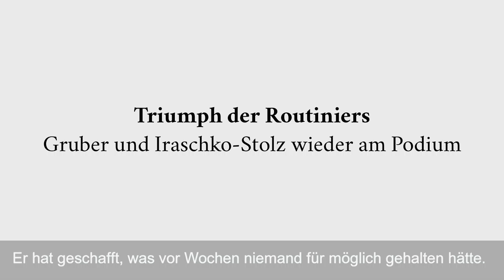TirolBerg Studio - Seefeld 2019: Medaillenfeier